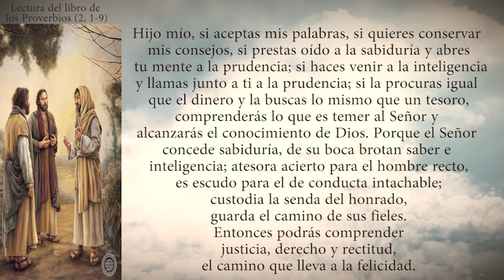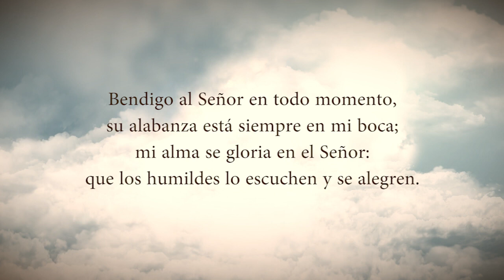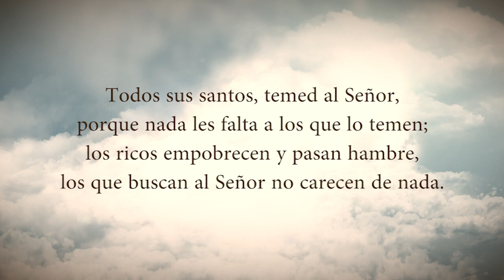Evangelio Del Día Martes 11 De Julio De 2023 Padre Yesid Franco